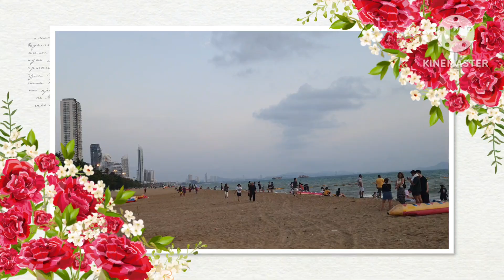ชายหาดจอมเทียน พัทยา หลากหลายกิจกรรม แข่งขันชกมวยไทยสมัครเล่นชิงแชมป์โลก คอนเสิร์ต Jomtien Beach